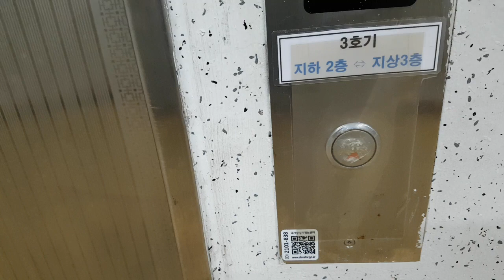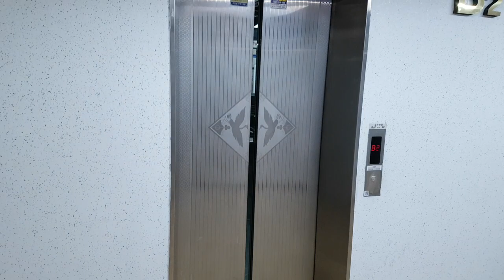경기도 수원시 팔달구 덕영대로 923-10 (매산로1가) 비젼포에버 동양엘리베이터 탑사기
원활한 탑사진행을 위해 B2층에서 시작했으며, 제 얼굴이 보인 점 양해바랍니다.

* 여기는 B1층에 관리사무소가 있거나 내부에 CCTV가 설치되어 있으니 탑사시 주의하십시오.